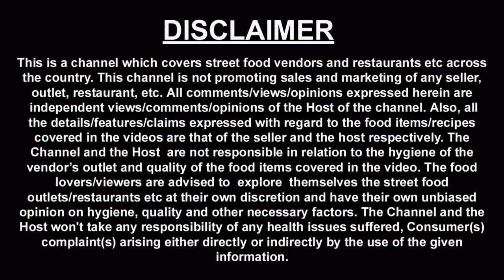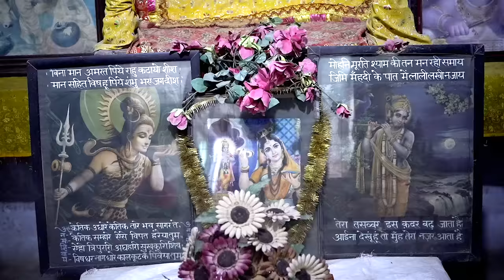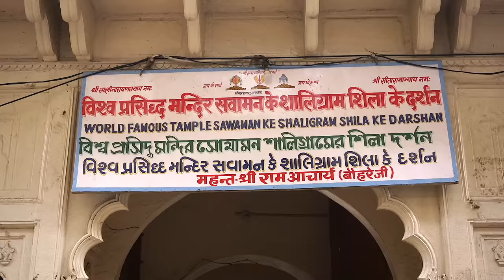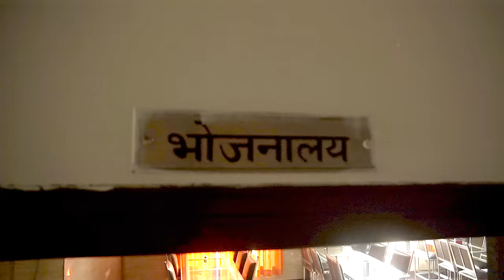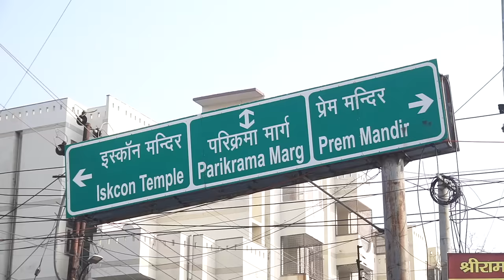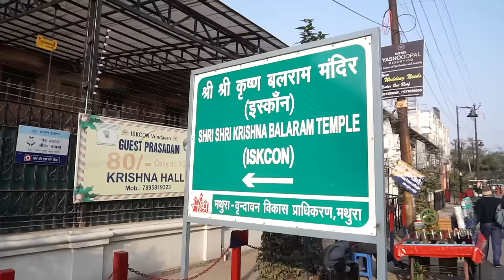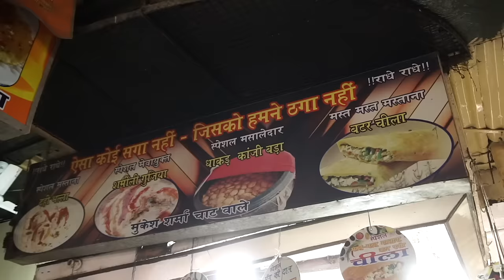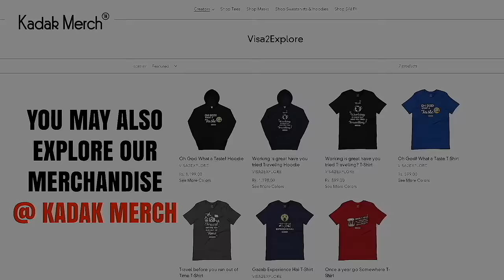EP 4 Vrindavan Dham, Meera Bai temple, Tatiya Sthan, Madan Mohan temple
This is 4th episode of our 7 episode series of Mathura- Vrindavan.

This episode has some of the hidden temples of Vrindavan, less known but very famous temples.

We travelled to Vrindavan and Mathura. between 19th to 26th jan 2021.

You may connect with Ashu ji - Guide on : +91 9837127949
He charges Rs 1500 for 8 hours then for each additional hour Rs 300 extra.

In this episode you will see the following
Meera Bai Temple

Salegram temple

Madan Mohan temple

Ashram Vihar - This is a nice play to do over night stay in Vrindavan.
I just visited one ashram to check on tariff- you can contact them if you are interested
Vivek Vihar Agrasen Bhawan trust -  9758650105

Bharti foods - This is a decent restaurant, about 1.5 km from Shri Bankey Bihari Temple

Paushak - We visited a industry to learn about Paushak making units in Mathura & Vrindavan area.

Iskcon - This is a famous temple of Vrindavan

KC Ghat - Best time to visit this ghat is evening to see aarti

Radha Raman mandir  - at 7.20 pm we visited this temple and we were told that temple had just closed for the day.

Mukesh sharma chaat wale  - We had chilla at this shop, there are 3-4 shops near Shree Bankey Bihari temple that sell chilla

thanks
hairsh bali